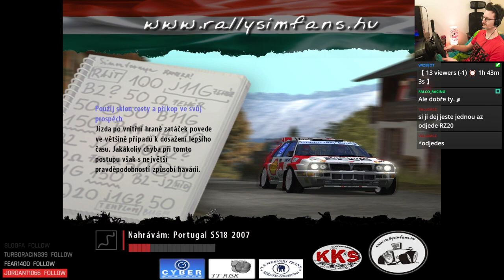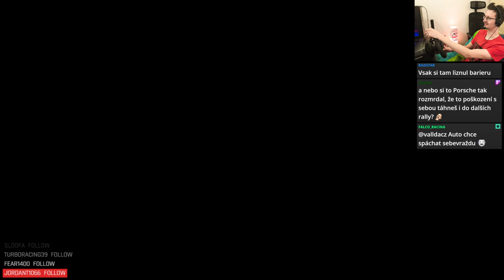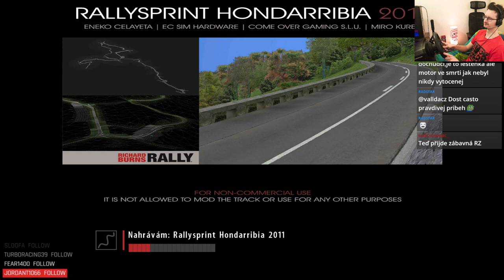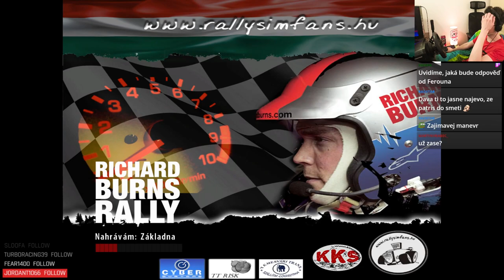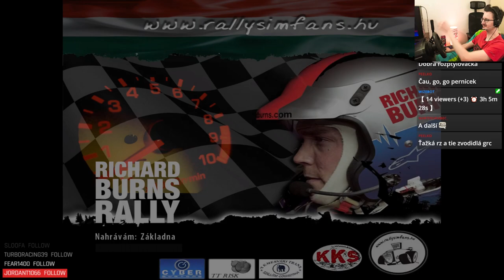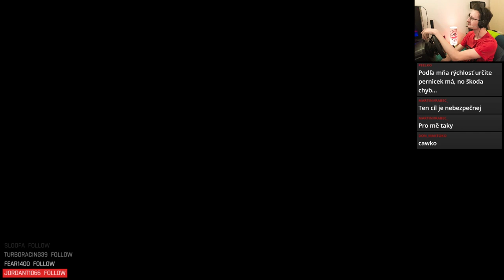TTR RallyRareSprint 2024 - Round 6